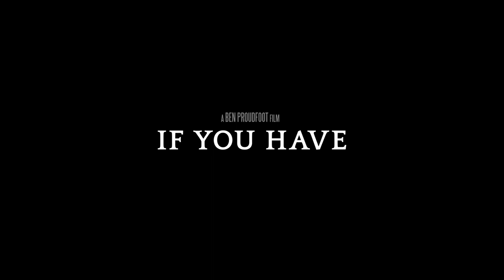“If You Have” Full Trailer: 75 Years and UNICEF Won’t Stop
If You Have, an inspiring documentary from Academy Award-nominated director Ben Proudfoot and Breakwater Studios, celebrates 75 years of UNICEF's lifesaving work around the world as told through the eyes of those who were there. Attend the premiere in select cities or virtually on November 30th